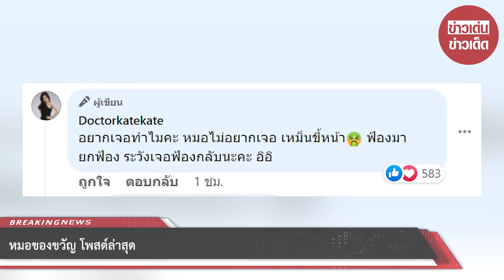หมอของขวัญ โพสต์ล่าสุด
ล่าสุด ทางด้าน หมอของขวัญ เจ้าของคลินิกผิวหนังหลายแห่งในประเทศไทย ได้ออกมาเคลื่อนไหวล่าสุด หลังจากที่กระติกไปออกรายการโหนกระแส

พร้อมเผยว่า “ได้ข่าวว่า 1 ใน 5 คนบนเรือออกรายการดังว่าจะฟ้องหมอ ยินดีและเต็มใจอย่างยิ่งค่ะก่อเรื่องขนาดนี้ เป็นข่าวดังขนาดนี้

จะไม่ให้คนพูดถึงการกระทำของตัวเองอันขาดความรับผิดชอบในฐานะเพื่อนที่ดี ก็เกินไปค่ะ หมอพร้อม และหมอมีปัญญารับผิดชอบ
กับคำพูดและการกระทำของตัวเองค่ะ เพื่อนตกเรือ แทนที่จะรีบข่วย กลับวิ่งหาทนาย ไล่ฟ้องคนพูดไม่เข้าหู ดูออกเลยนะคะ พื้นเพเป็นคนยังไง”
พร้อมทั้งหมอของขวัญยังบอกด้วยว่า “อยากเจอทำไมคะ หมอไม่อยากเจอ เหม็นขี้หน้า🤮 ฟ้องมา ยกฟ้อง ระวังเจอฟ้องกลับนะคะ อิอิ”